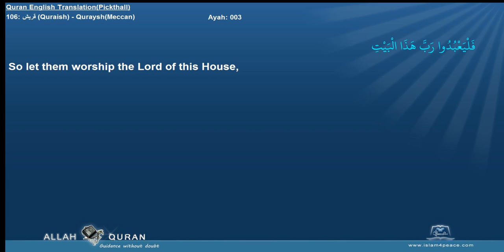Quran English Pickthall 106 قريش Quraish QurayshMeccan Islam4Peace com